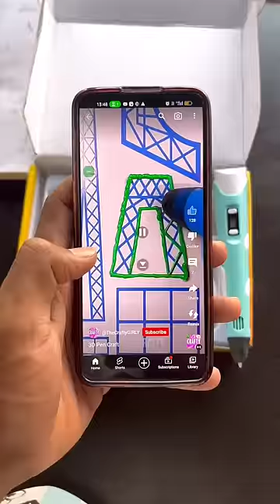CRAZIEST EXPRIMENT WITH ROBOTIC RUBER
CRAZIEST EXPRIMENT WITH ROBOTIC RUBER @FACTFIREKING

free fire raistar face
my village mini vlog
free fire unknow fact
free fire latest fact
free fire amazing fact
free fire shoets feed
free fire whatsup status
free fire free daimond

total gaming is back
ajju bhai is back
BHAI LOG SUNO NA
                                                          LIKE KARO NA 😜